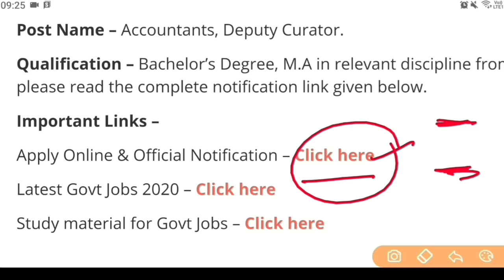Punjab Govt Jobs Feb 2020|PPSC Recruitment 2020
Govt Jobs Best Study Material 👇
1. Indian polity(Top 1550+ Mcqs)

2.

3.

4. Punjab Patwari Agriculture(Top 500 MCQ)

5. Best Punjab GK Book for all Punjab Govt Exams-Pdf

7. India GK(1000+ Mcqs)-Specially for Govt Exams

Government jobs 2020|Government jobs 2020 for 10th pass|Government jobs 2020 for graduates|latest recruitment 2020||govt jobs 2020||10th pass jobs 2020|govt jobs in Feb 2020